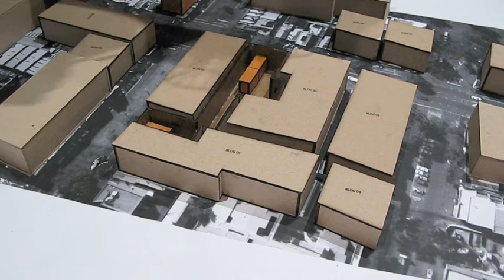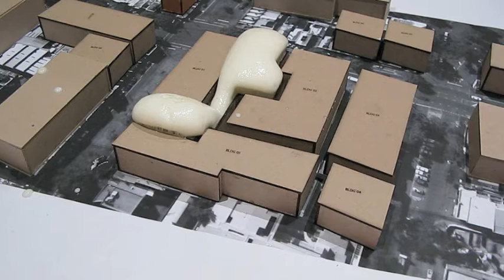48 Arden St_66 Byron St 02